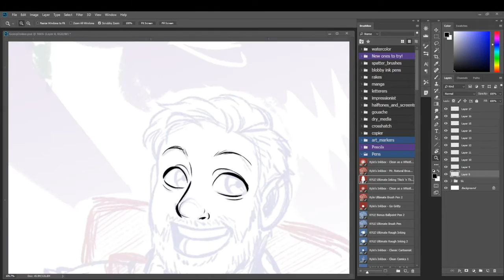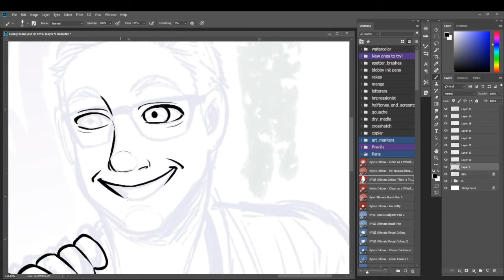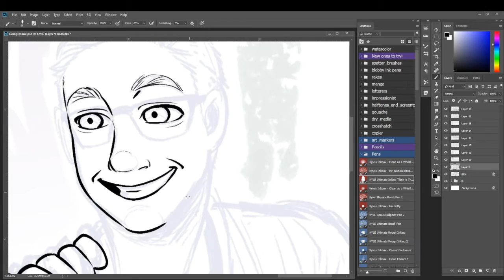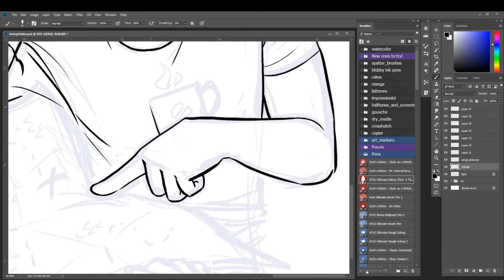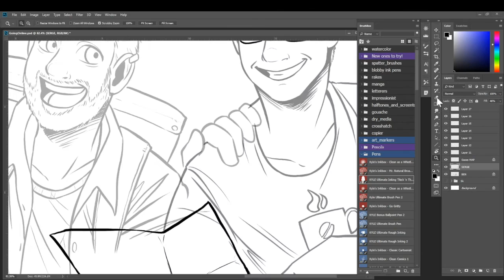Digital Art / TIMELAPSE: MultiPals Going Online: Line work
Time lapse of the Lining/Inking stage of a commission I did for Ben for a Going Online splash screen over on Twitch for a new show he and his friend Serge are going to be doing called Multi Pals!